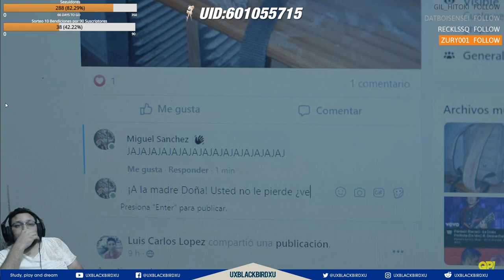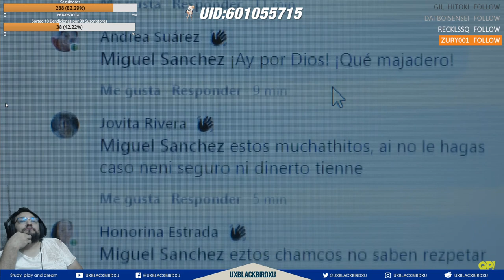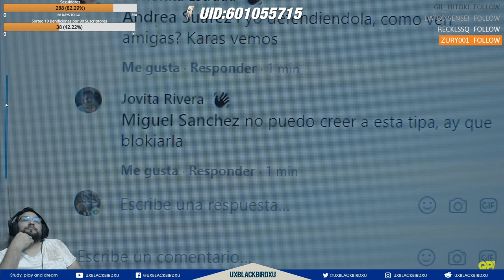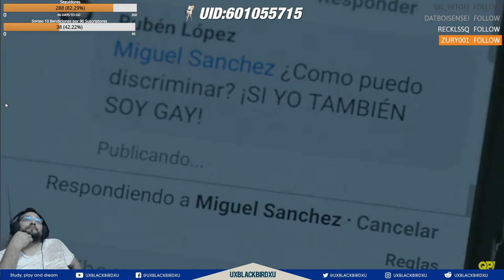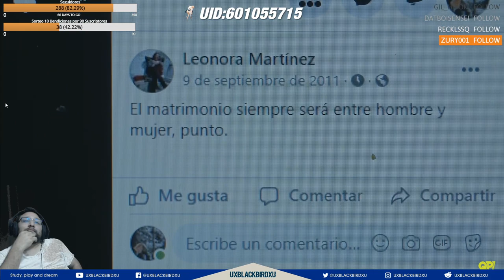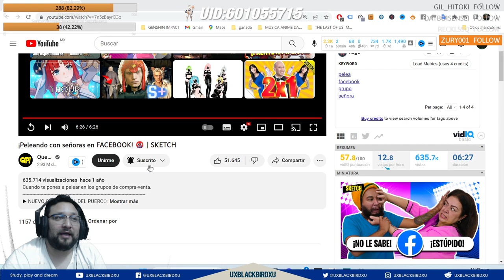Mi reaccion a ...¡Peleando con señoras en FACEBOOK! 🤬 | SKETCH